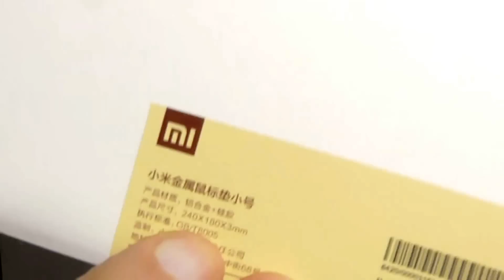Алюминиевый коврик для мышки Xiaomi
Не знаю чем он так хорош, лично я алюминиевые коврики для мыши не люблю, но попросили и я заказал.